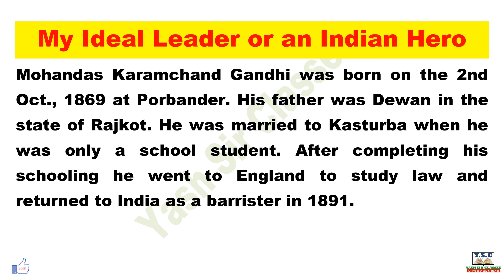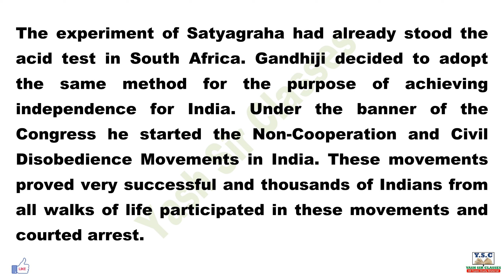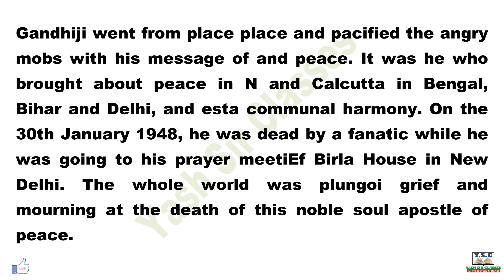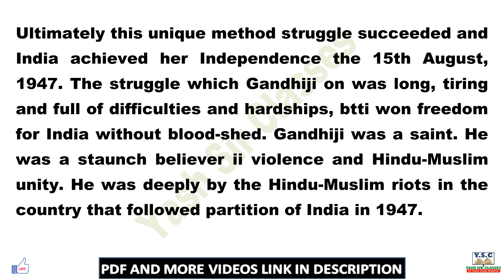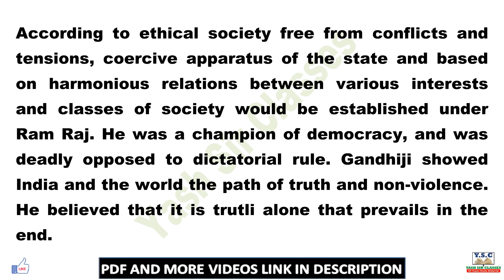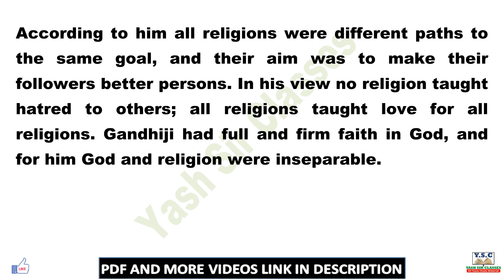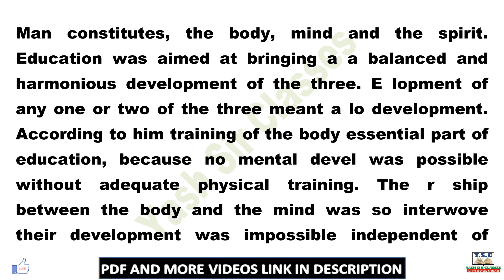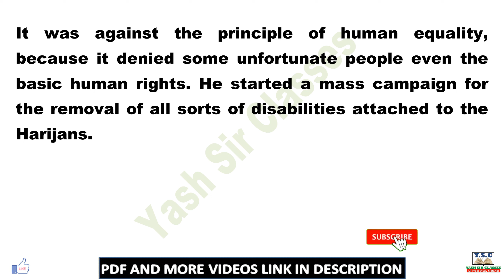My Ideal Leader or an Indian Hero | Essay Mahatma Gnadhi | Few Line Essay on Mahatma Gnadhi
PDF Please Wait….

There was a very good response in our last video.
You like the video, share it to your friends too, thanks guys for your support.
Many thanks to all of you for your support.

Yash sir classes,
Yashsirclasses,
essay in english,
nibandh in english,
essay in english for all exam,
essay in english for all class,
nibandh in English sabi ke liye,
new article in english,